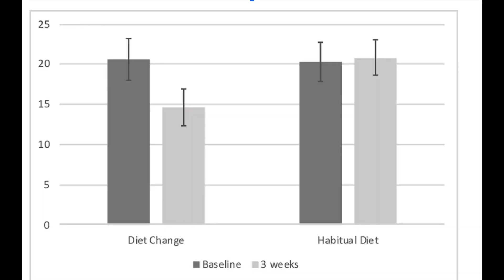Can We Prevent Depression in College Freshmen?